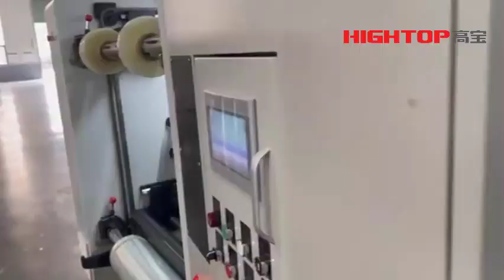WZFQ1300 jumbo roll to roll hard coated PET film 300 micron thickness slitting rewinding machine...